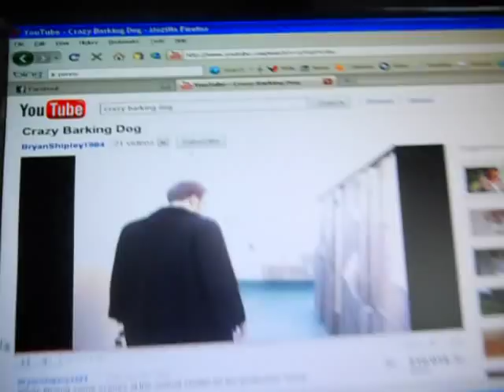Yorkie Barking at barking dog on computer...Very cute!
Title tells it all!